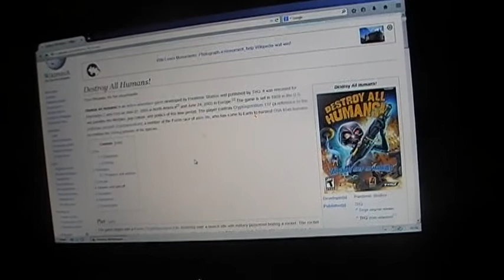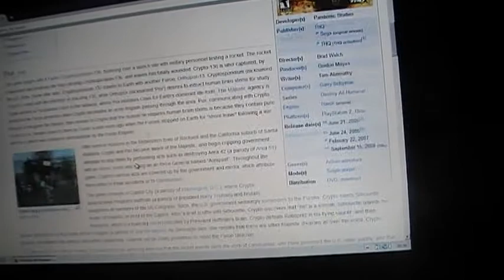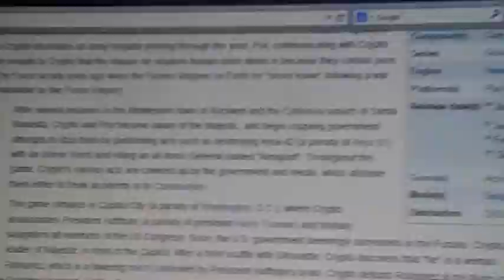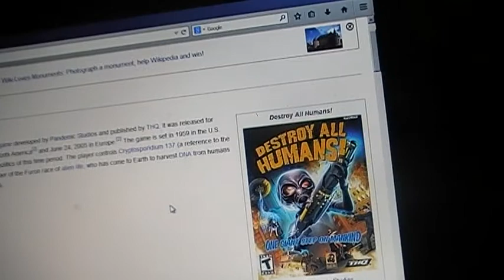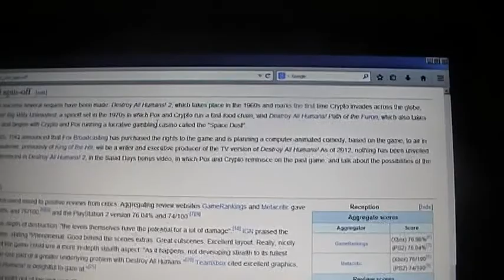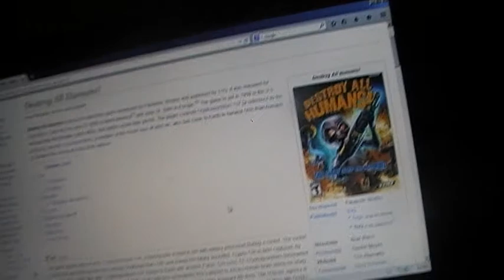My Untold Story About Destroy All Humans Game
This is a story I haven't told about my gaming experience right at the end of the Destroy All Humans game.